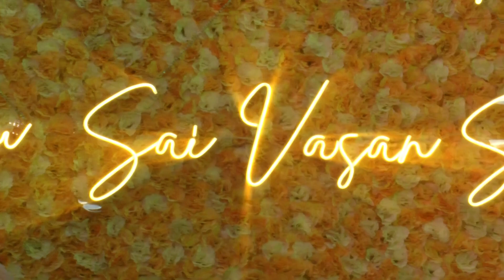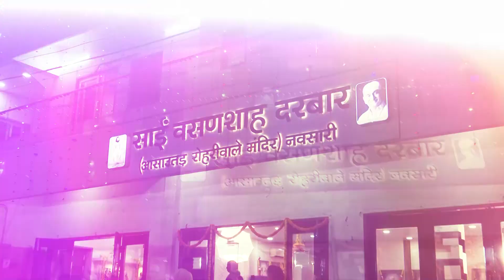Celebration Aa Bhagwan Jo | BIRTHDAYSONG Satguru Shahenshah Sai Vasanghot Saheb 2021